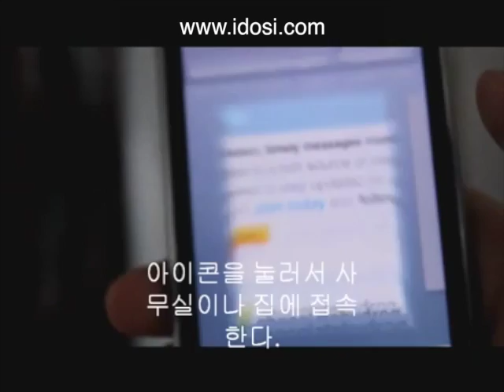iPhone3Gs controls a remote air heater by internet new